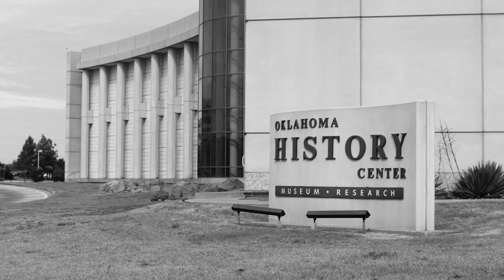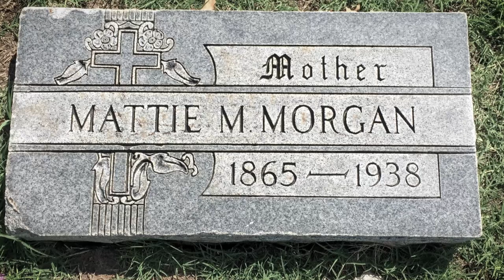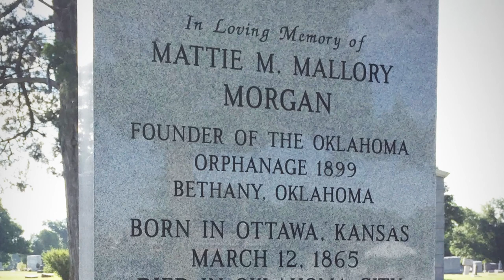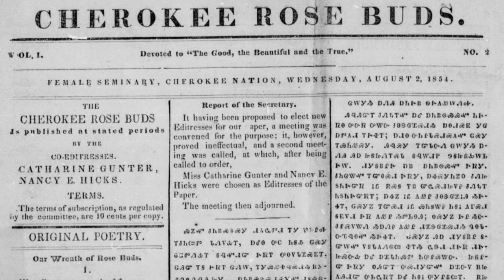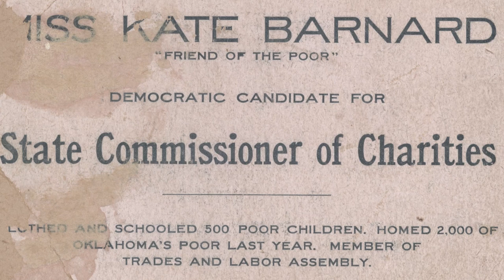This Land is Herland: "The Fluidity of Power"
The Oklahoma Historical Society and Cherokee Strip Regional Heritage Center present This Land is Herland, a series of programs on women’s activism in Oklahoma. In "The Fluidity of Power," our speakers consider how women in early Oklahoma found ways to wield power. This virtual program was presented on August 13, 2020.

Featured topics and speakers are:
“An ‘Intrepid Pioneer Leader’: The A-Suffrage Gendered Activism of Kate Barnard,” by Dr. Sunu Kodumthara, Southwestern Oklahoma State University

“‘My Heart Had Been Burdened for the Orphaned and Homeless Children’: Religious Imperative and Maternalism in the Work of Mattie Mallory,” by Dr. Heather Clemmer, Southern Nazarene University

“A ‘Loyal Countrywoman’: Rachel Caroline Eaton, Alumna of the Cherokee National Female Seminary,” by Dr. Farina King, Northeastern State University

This program is sponsored in part by Oklahoma Humanities (OH) and the National Endowment for the Humanities (NEH). Any views, findings, conclusions, or recommendations expressed in this program do not necessarily represent those of OH or NEH.